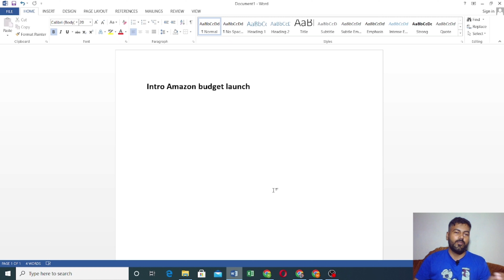What is Amazon budget launch | introduction of Budget launch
in this video, I'll tell you what is amazon budget launch if you don't know about EBL then you must watch this video from start to end. after watching this video your concept will be clear about what is new strategy EBL.